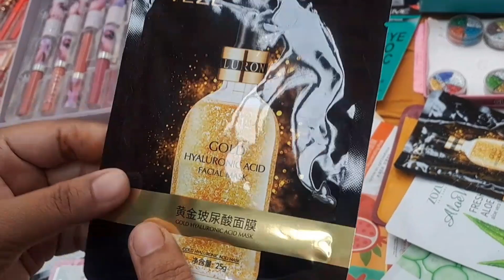Cheapest Friday sale market | jummah bazar ki sale | Karachi ka sasta jummah bazar جمعہ بازار کی سیل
Local market karachi - heels,handbags & fancy suit Shopping - friday bazar

Friday Bazar - Local bazar Karachi

karimabad karachi - footwear,hand bags & fancysuit Shopping in Jumma Bazar

❤️ Cover Topics ❤️

Friday Market karachi
Friday sale
Jumma bazar / itwar Bazar
100rs Makeup Sale
100rs jewellery sale
Heels,Footwear, Sandle
Branded Kurti 150Rs Sale
Fancy suit / chiffon suit
Branded Unstitch Suit
Friday sale /Tariq Road jummah bazar
cheapest Market
local Bazar Shopping
Cheap Price jumah bazaar

mondaybazaar
bachatbazar
peerbazar
Jumma bazar
Jammah market
sastabazar
sastabazarpk
karachimarkets
localbags
localbazar
lundabazar
cheapestfootwear cheapestjewellery
cheapet
cheapestwatches cheapclothmarketinkarachi pakistanimarket pakistaniclothingbrands peerbachatbazat
lalukhetmarket
lalukhetshopping
mangalbazar
budhbazar
jumeratbazar
jummabazarkarachi haftabazar
Tuesdaymarket
tuesdayvlog
tuesdaybazar
budhbazar budhbachatbazar
Friday bachat bazar
Friday sale
Friday bazar
usedcrockery usedheels
usedbags
usedjackets
fashionstyle fashionideaswithmashal
pakistanidresses2023pakistanidressesdesign jewellery
Jewellerydesign sastijewellerykahamiltihai sasti
sastamakeup
sastamaal sastakapra
branded3pieces
brandedbags brandedjeans
brandedkurthi brandeddresses brandedcosmeticproducts
lawn2023
lawndressesideas